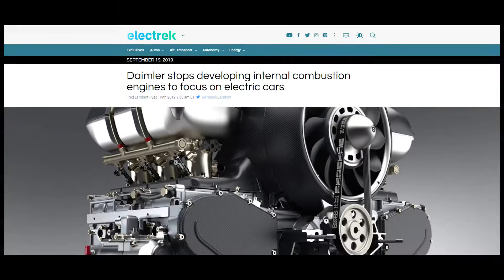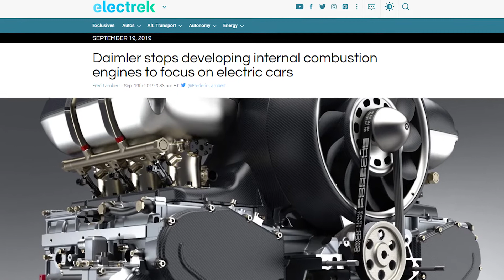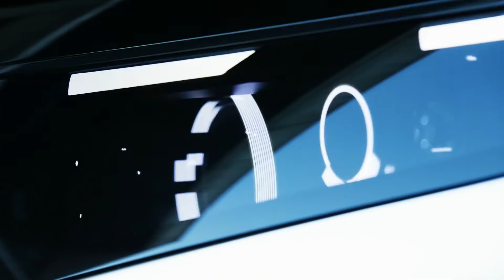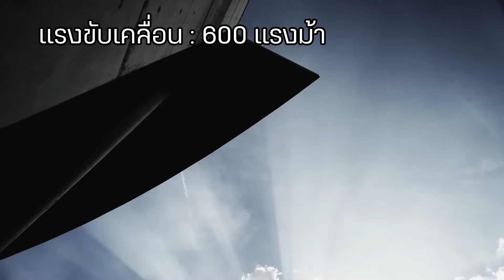Mercedes Benz เตรียมวางขายรถหรูไฟฟ้า EQS AMG (600 แรงม้า) ในปี 2022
บริษัท เมอซิเดส เบนซ์ ได้ปล่อยแผนการณ์ “Electric First” ออกมาสู่สาธารณะชนในปีที่แล้ว โดยแผนการณ์คร่าวๆ นั้นคือ ผลิตและจำหน่ายรถหรูไฟฟ้า 10 รุ่นภายในปี 2022 เช่นรถ SUV ไฟฟ้า EQC, รถ SUV ไฟฟ้า EQG, รถหรูซีดานไฟฟ้า EQS และรถตู้ไฟฟ้า EQV แถมเบนซ์ยังย้ำอีกว่า ภายในปี 2030 นั้นยอดการผลิตรถยนต์มากกว่า 50 % จะต้องเป็นรถยนต์ไฟฟ้าล้วนกับ plug-in hybrid